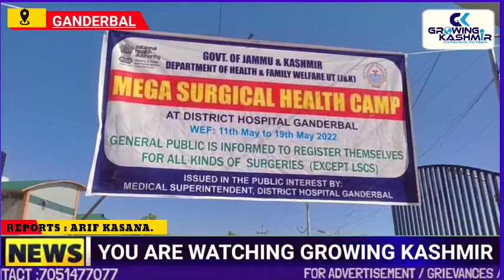Mega Surgical Health Camp is Going To Held At District Hospital Ganderbal.